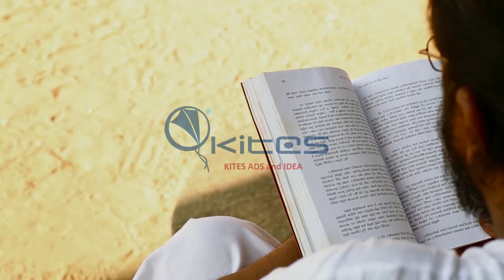Kites Documentary Showreel